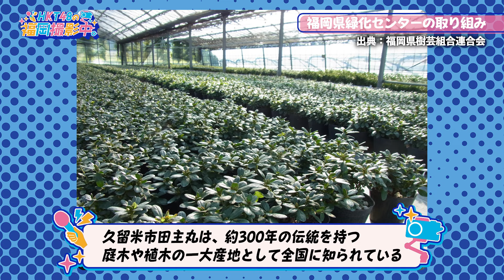HKT48メンバーが自然豊かなお出かけスポット福岡緑化センターを紹介！ガーデニングにもチャレンジしてきました！【HKT48の福岡撮影中。】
今回のテーマは、「福岡県緑化センター」。
HKT48メンバーの松岡はなさんと井澤美優さんが、福岡県緑化センターを散策しながら花や樹木を紹介します！